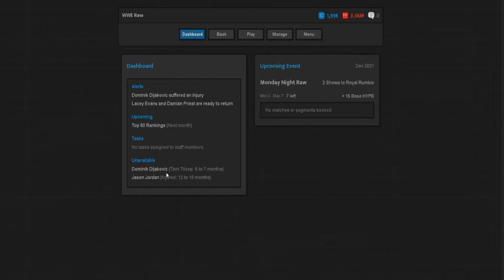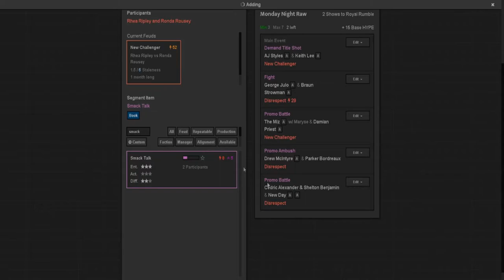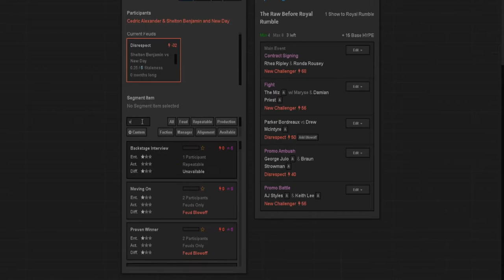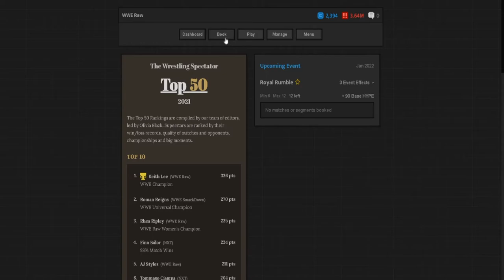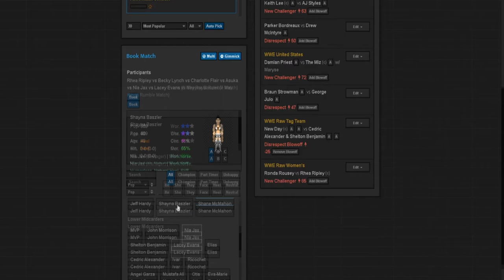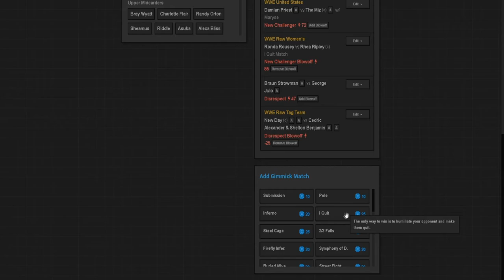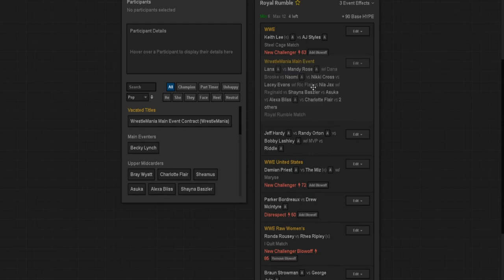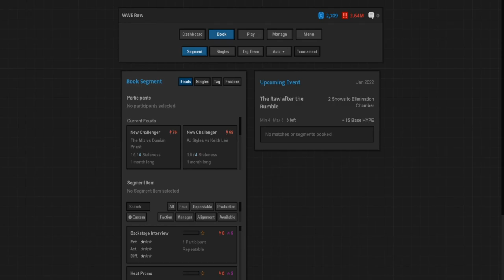Journey of Wrestling #7 | Jön a rumble!